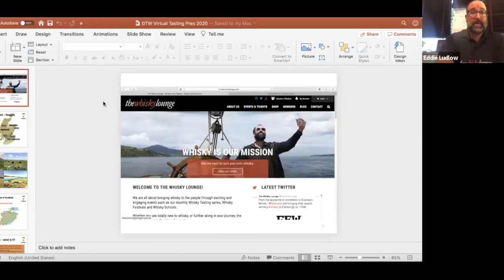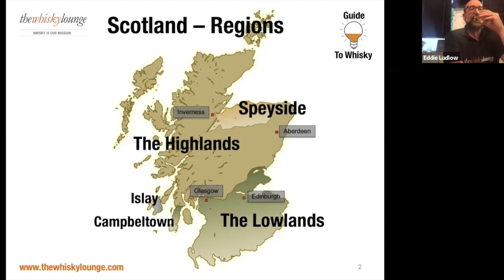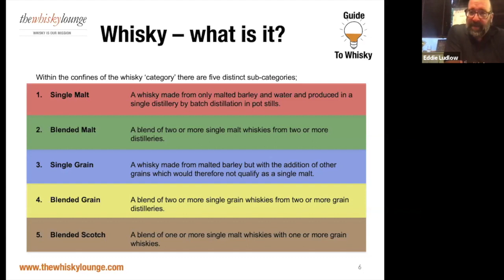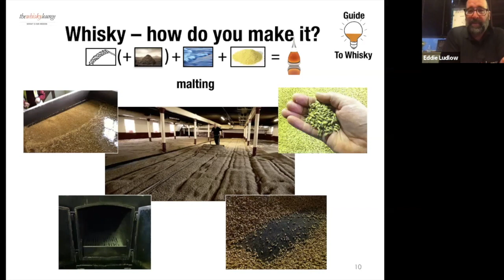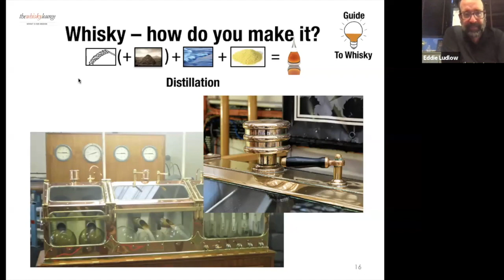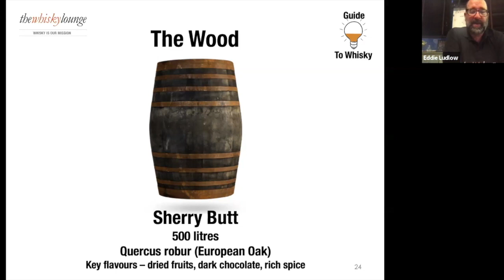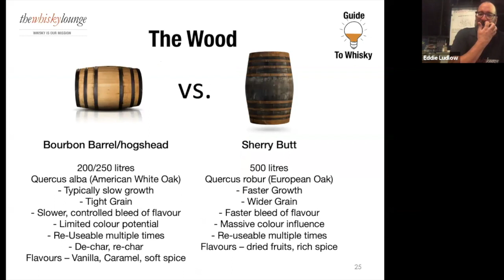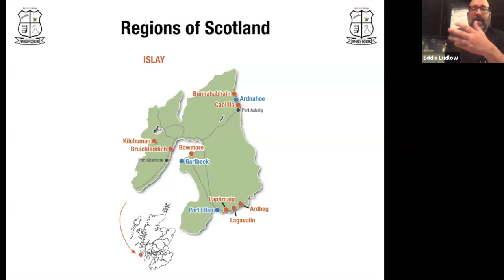Guide to Whisky Pack Tasting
A tasting to accompany the 'Guide to Whisky' or 'Whisky Tasting' tasting packs.